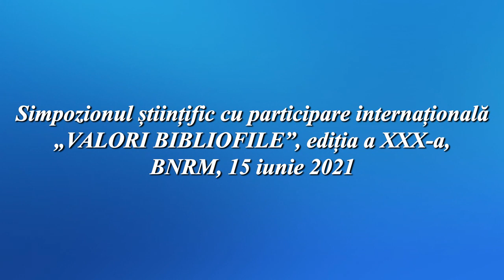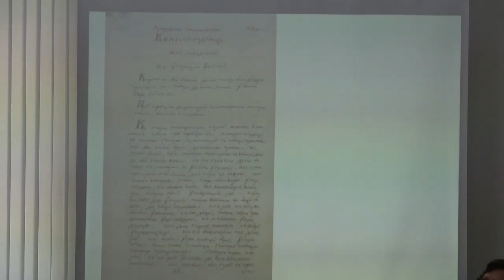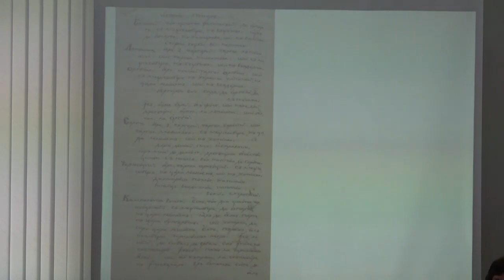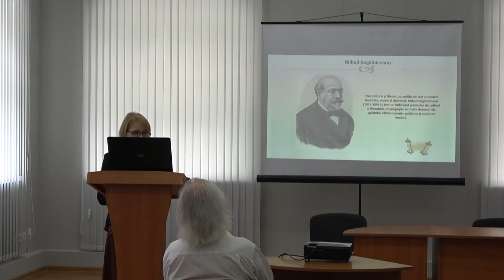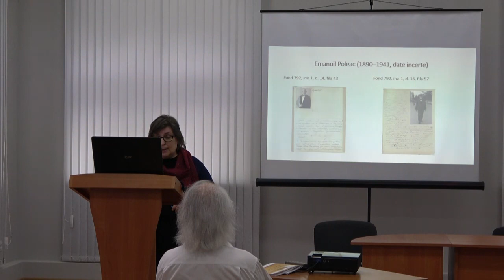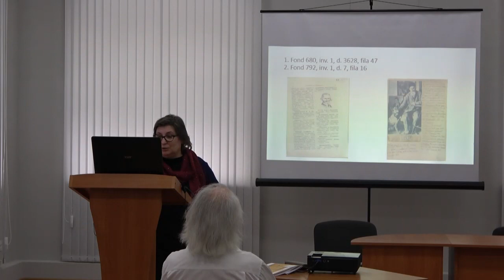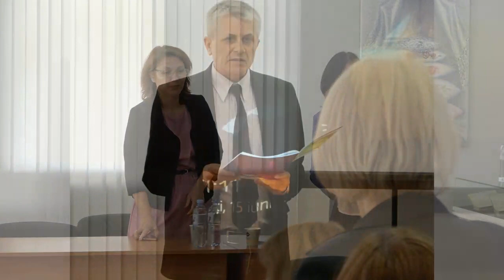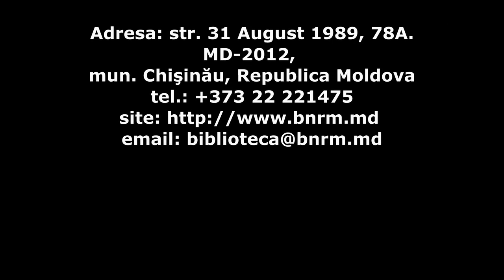Simpozionul științific internațional „𝐕𝐚𝐥𝐨𝐫𝐢 𝐁𝐢𝐛𝐥𝐢𝐨𝐟𝐢𝐥𝐞”, ediția XXX-a, BNRM, 15 iunie 2021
Simpozionul Științific Internațional „VALORI BIBLIOFILE ”,
ediția a XXX-a, 15 – 16 iunie 2021: „Limba română - 500 ani de dăinuire în cultura românească scrisă”.

Biblioteca Națională a Republicii Moldova, în parteneriat cu Liga Bibliotecarilor din Republica Moldova „Alexe Rău”, Societatea Științifică de Bibliofilie și Ex-libris „Paul Mihail” din Moldova” și Asociația de caligrafie „Dacia”, a organizat o suită de manifestări în cadrul Simpozionului Științific cu participare internațională „Valori bibliofile”, ediția a XXX-a, cu genericul „Limba română - 500 ani de dăinuire în cultura românească scrisă”, în contextul împlinirii a 500 de ani a celui mai vechi document scris în limba română - Scrisoarea lui Neacșu din Câmpulung (1521).